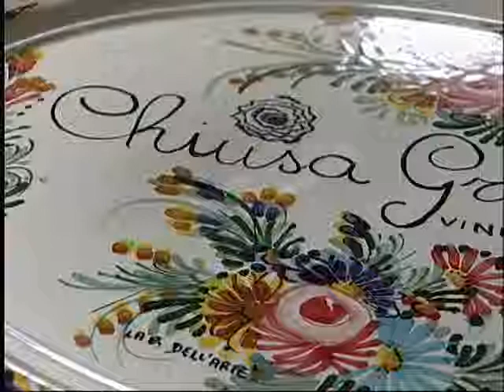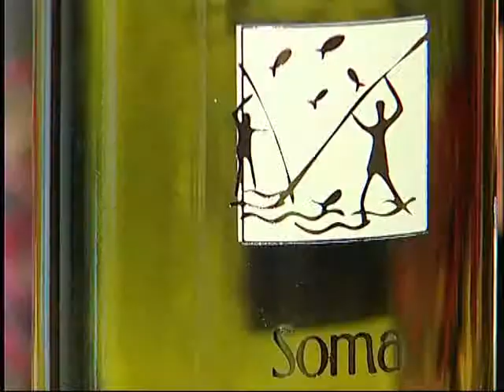Chiusa Grande: Wine Soma - Wine Tommolo - Wine Mezzetto (SUB ENG)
Wine of sedution.